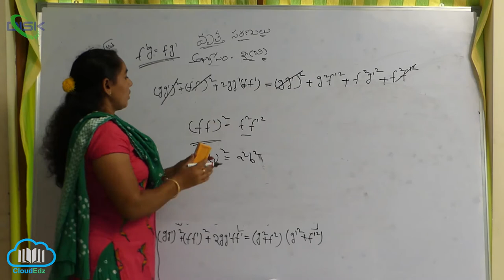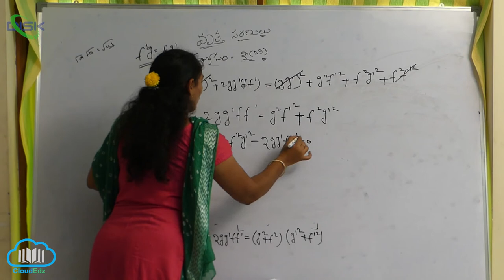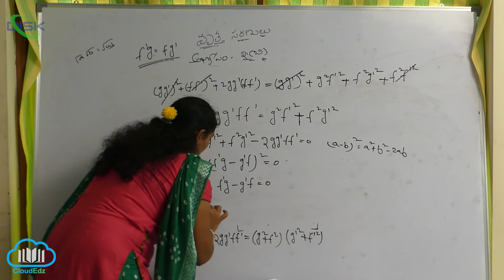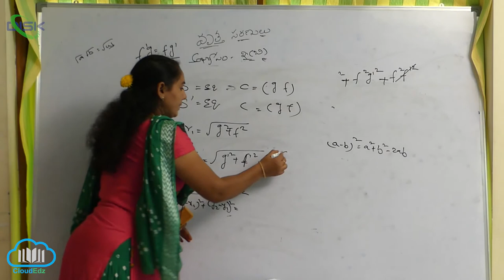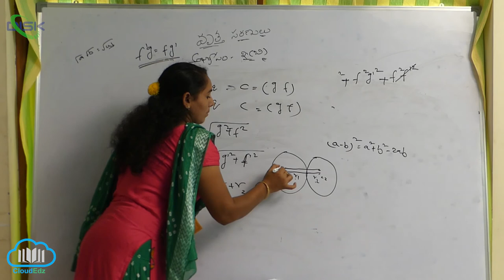రెండు వృత్తాల ములాక్షం - ధర్మాలు || వృత్తాలు ఒకదానికొకటి స్పశించుకుంటే 2 || Disk Telangana